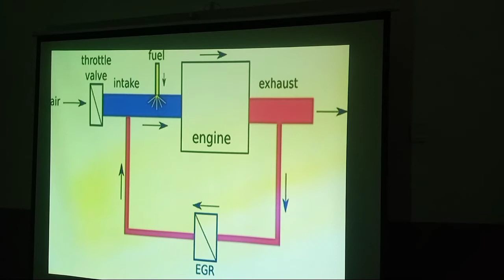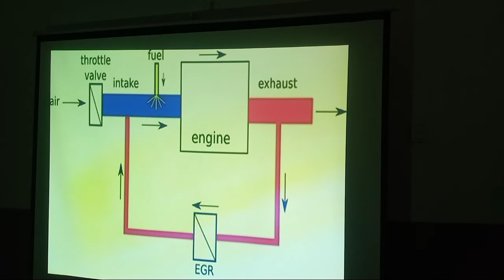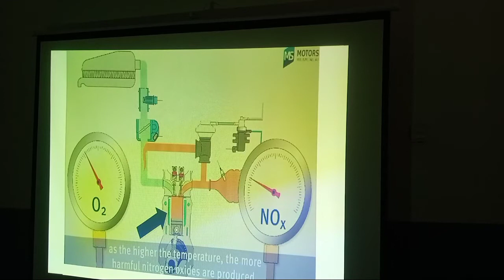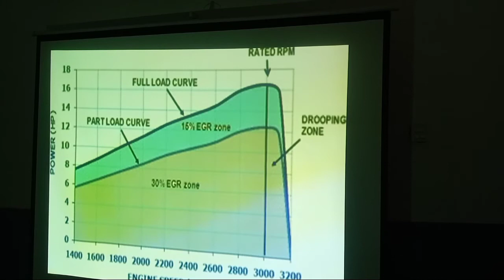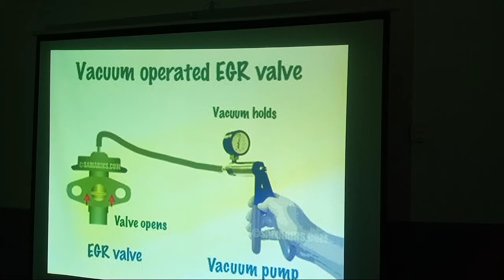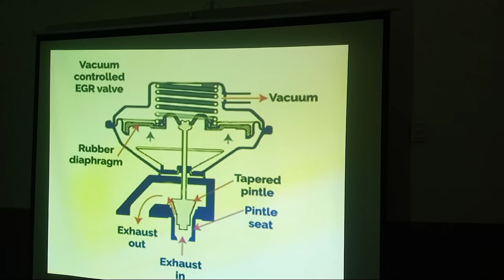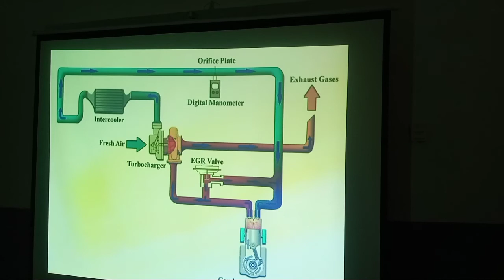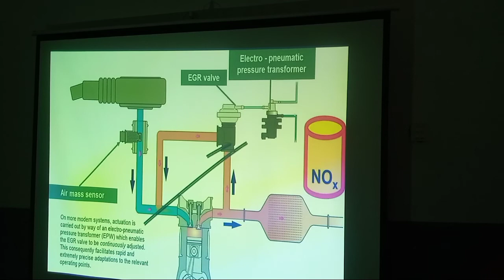EGR VALVE Multimedia II automotivetrainer II urdu/hindhi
Any body wants to get admission below course so contact this number
  All the course offer at Ashfaq Auto Electronics Workshop and Training Institute Near Kardar Hospital.
 Kohinoor chowck Jaranwala Road , Faisalabad. 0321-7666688  -/  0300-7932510 -/ 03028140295

EFI SYSTEM
EFI DIAGNOSIS
CAR SCANNER TRAINING
CAR-ENGINE MECHANICAL
SRS SYSTEM
SRS  CRASH  PROGRMMING
ABS /ESP  SYSTEM
ABS  SYSTEM  PROGRAMMING
HYBRIRD SYSTEM
CAR  AC SYSTEM
EEPROM PROGRAMMING
MCU PROGRAMMING
METER PROGRAMMING
ECU RAPAIRING
BGA/MCU REPAIRING
ECU PROGRAMMING DENSO /KEHIN
DTC REMOVING DENSO
DPPF REMOVING DENSO
EGR REMOVING DENSO
KEY PROGRAMMING
SMART -KEY- PROGRAMMING
MERCADIES- KEY- PROGRAMMIN G
BMW- KEY -PROGRAMMING
ANY -SCANNER /PROGRAMMER- TRAINING
ALLDATA- TRAINING
REPAIR-MANUAL- TRAINING
SOFTWARE -INSTALLATION